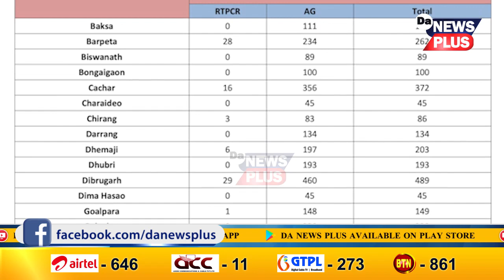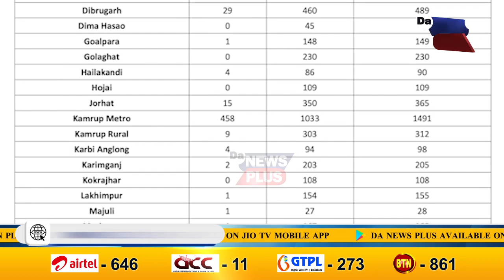ৰাজ্যত ক’ভিড সংক্ৰমণৰ ভয়াৱহ ৰূপ